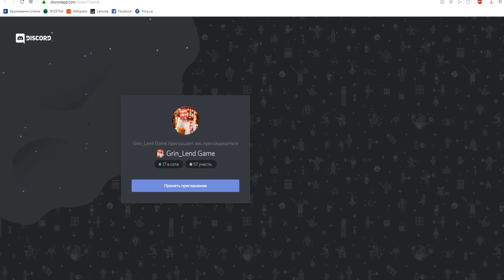МАЙНКРАФТ ТОП 3 РП 1.12.2 !(+FPS) РП БОМЖА!!!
💎Собираю на микро (104/2000)
Спасибо:
Crismos - за 100р
Kalysik World - за 3 RUB
Nanik за 1р
🔔 ПОЛЕЗНЫЕ ССЫЛКИ: